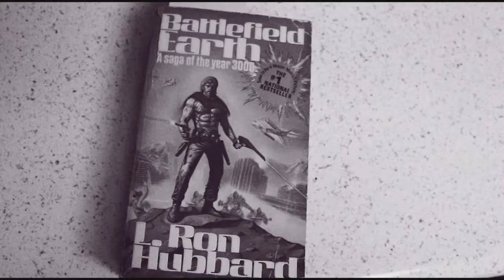The Boner Flame (RELIGIOUS COMEDY)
Follow a man on his journey to heaven.